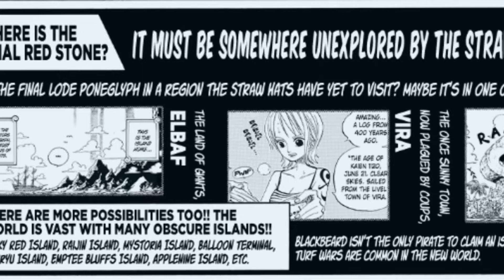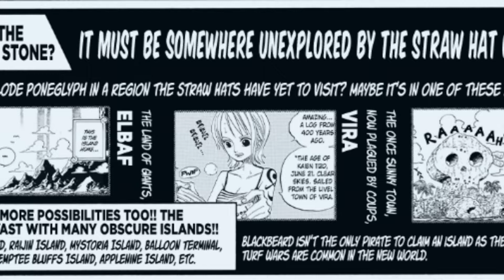ROAD TO LAUGH TALE 1 | WHAT ISLAND IS NEXT IN THIS STORY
I DO A LITTLE OVERVIEW OF THE OF THE ROAD TO LAUGHT CHAPTER 1. THIS GIVE US A GOOD VIEW OF EVERTHING IN THE CORRECT ORDER